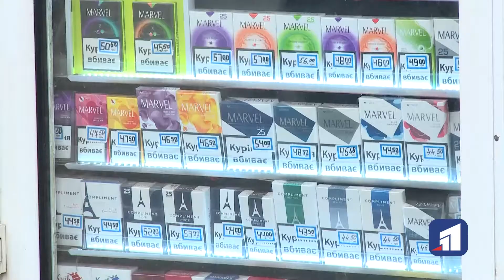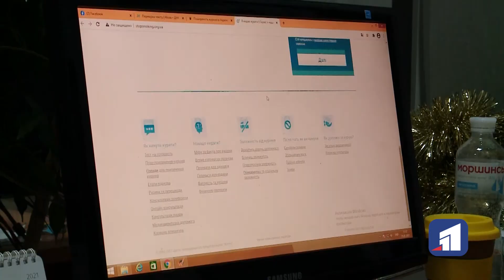Ціна на цигарки протягом року збільшиться на 8-12 гривень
В Україні протягом цього року поступово збільшуватимуть вартість тютюнових виробів. Середня ціна на цигарки зросте на 8-12 гривень. Відповідно здорожчає і прайс на хітси для електронних пристроїв для куріння. Державний акциз на тютюн протягом 21-го року зростатиме щосезону.

Економіст розповідає — підняття акцизу є частиною програми, яку наша країна виконує вже восьмий рік. Здорожчання відбувається через два чинники. Перший — це директива Європейського Союзу, другий — програма Всесвітньої організації здоров’я. За дослідженнями МОЗ в Україні 9 мільйонів населення — активні курці. 65% з них бажають кинути палити.